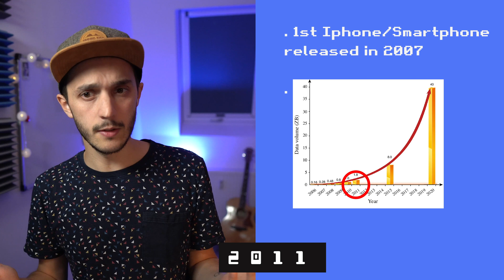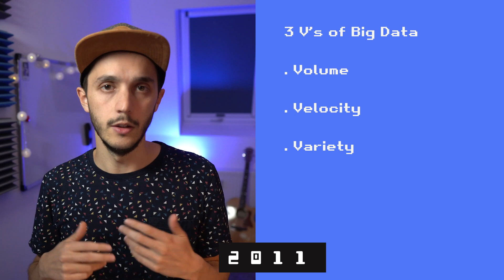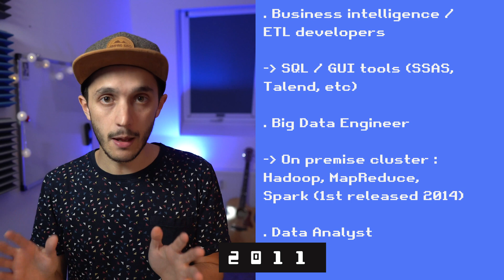What Happened to Data Engineers ? Here's What The Future Holds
What do data engineers do? Where are they coming from? What data engineers will do in the future?
I'm going back in time to understand the origin of Data Engineers and what would be the future for them!

Follow me there for written content:
My favorite books :
- Designing Data-Intensive Applications
- Fundamentals of Data Engineering
- Data Mesh: Delivering Data-Driven Value at Scale